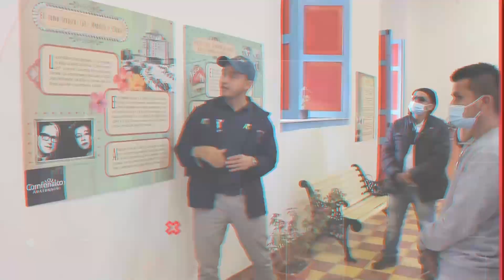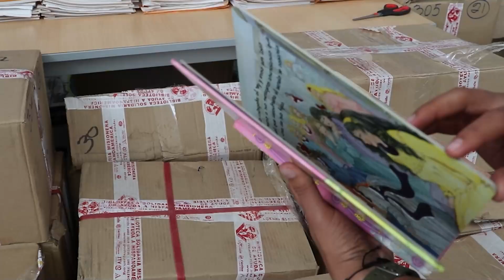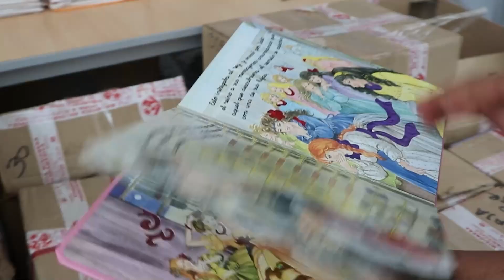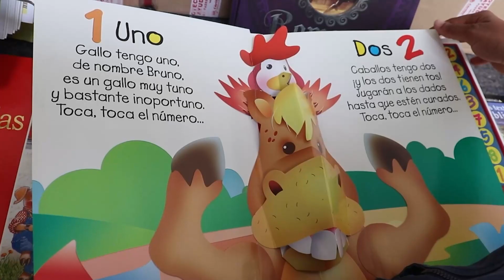VolemosAltoNoticias 18deSeptiembre-Emisión #103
Con la alegría que nos da ser testigos oculares de la transformación permanente de nuestro pueblo, les comparto la emisión #103 de VolemosAltoNoticiasTV Iniciamos placa huella de 80 metros en Palenque, avanzamos en repavimentación de vías urbanas y estamos a semanas del inicio de otra inversión histórica: las obras del Parque Cerro Tusa - Comfama, por $7.000 millones en su primera fase. Será el más importante proyecto de infraestructura turística del país